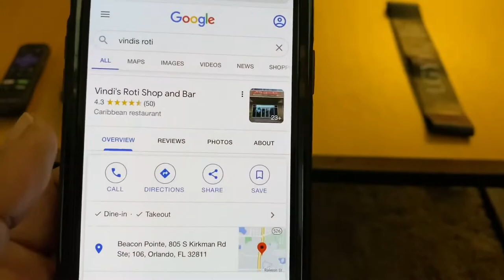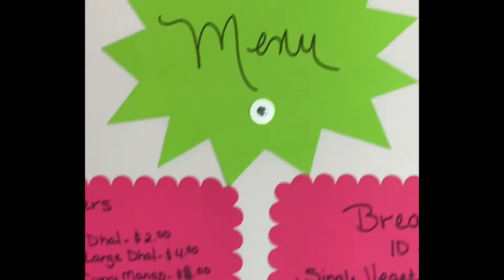Vindi’s Roti Shop, Orlando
Enjoying yummy Caribbean style dishes at Vindi’s Roti Shop, Orlando.